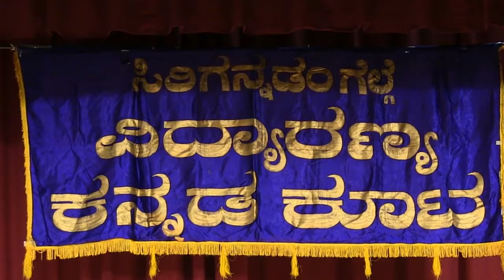VIDYARANYA KANNADA KUTA CHARITABLE FOUNDATION 2015: ANURADHA BHATT: KANNADA SONG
VIDYARANYA KANNADA KUTA CHARITABLE FOUNDATION
PRESENTS
ANURADHA BHATT AND HEMANTH KUMAR

AT
HINDU TEMPLE OF GREATER CHICAGO
LEMONT, ILLINOIS

Kannada Song
Anuradha Bhatt
Keyboard: Varun
Drums: Krishna